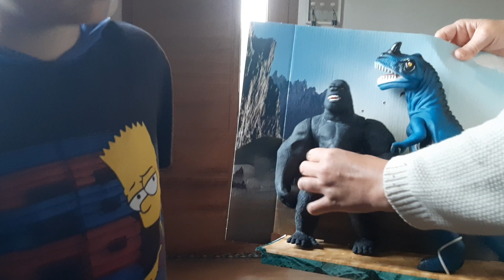fui trollado no dia das crianças